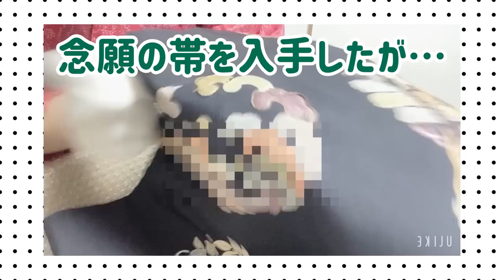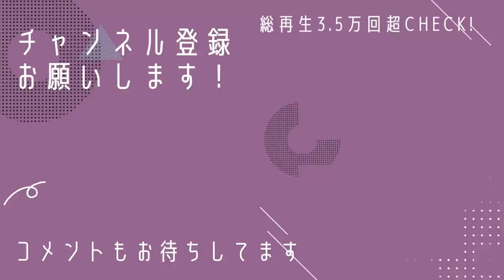【75％オフ】購入品はイロイロとありますね『キモノ葉月』さんの夏物＆単衣/[75% off] There are many items to purchase“Kimono Hazuki”’s